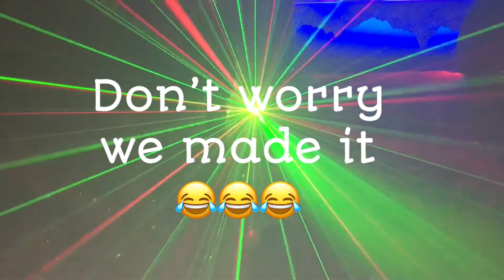LESSON ON LOVE???